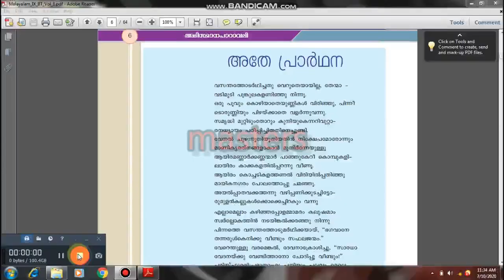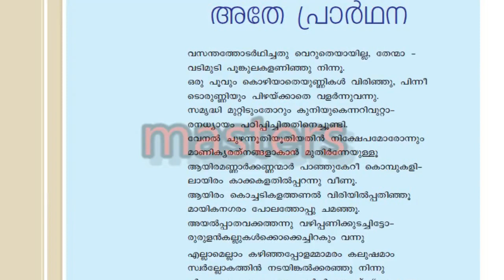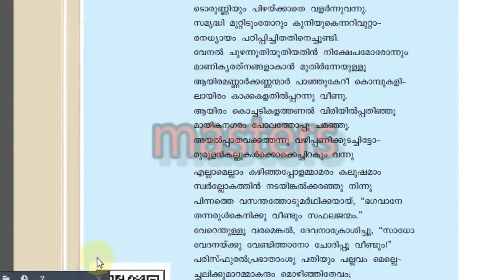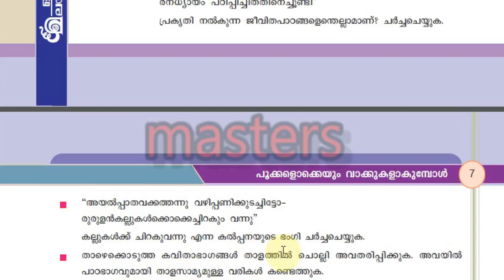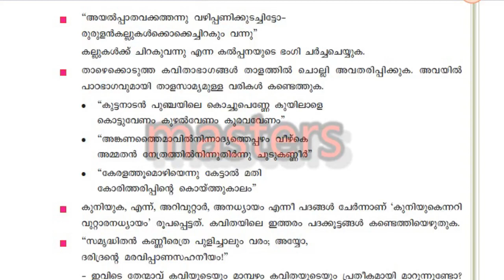MASTERS Online Class | STD 9 | MALAYALAM II | Unit 1 | Chapter 1 | part 3